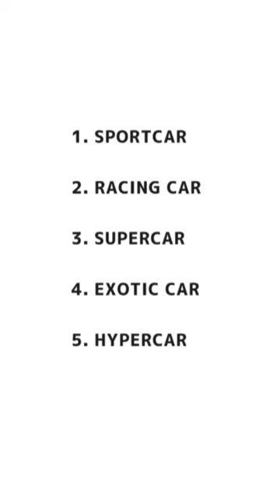Porsche 911 GT3 Rs shorts short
this video about Porsche 911 GT3 Rs.